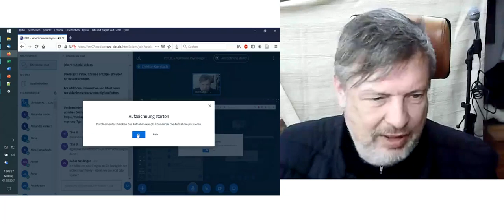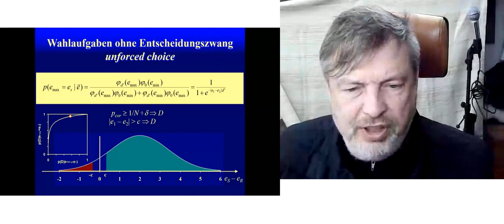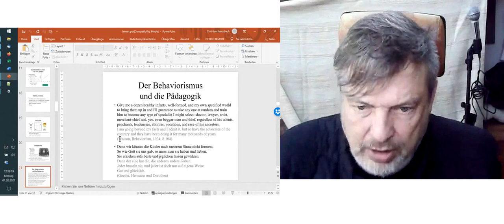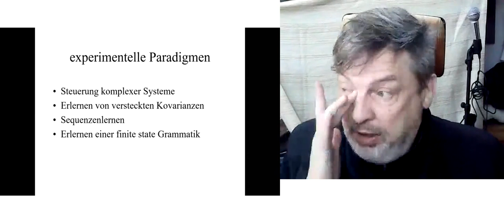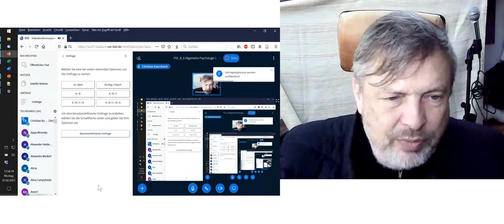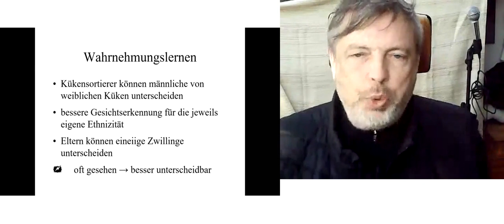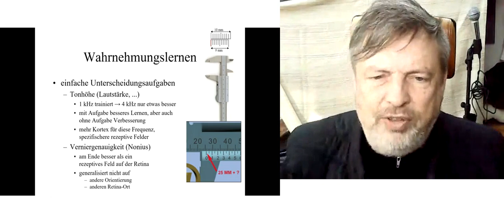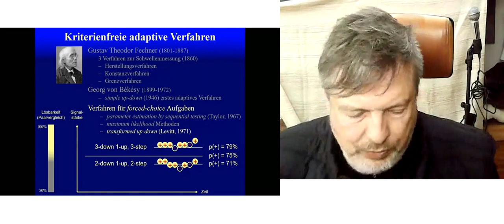14 Lecture on General Psychology I WS2020/2021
Lecture from the 1. February 2021